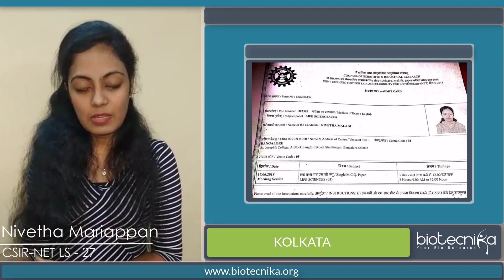Nivetha Mala secures Rank 27 CSIR NET & Shares her experience with BioTecNika